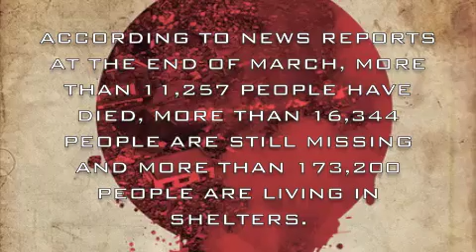CHAIN & ARKADE VS LIL BOY BAD & LIL RECK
H.O.P.E = IT IS OUR INTENTION WITH KRUMP 4 JAPAN TO USE OUR COLLECTIVE TALENTS TO HELP OTHER PEOPLE EVERYWHERE. THIS CLIP FEATURES CHAIN & ARKADE VS LIL BOY BAD & LIL RECK THANKS TO ALL THAT MADE THIS POSSIBLE.